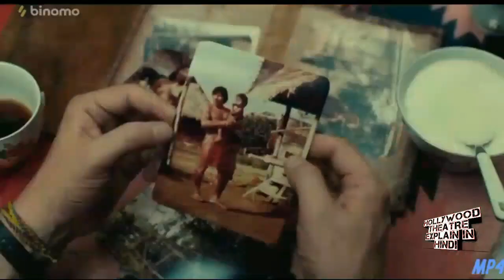Biographical Survival Drama JUNGLE FILM 2017 EXPLAINED IN HINDI @Hollywood theatre hindi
Disclaimer___

Under section 107 of the copyright Act 1976, allowance is made for "fair use" for purposes such as criticism, commenting,news reporting, teaching, scholarship,and reasearch fair use is a use permitted by copyright statute that might otherwise be infringing.
Thanks.